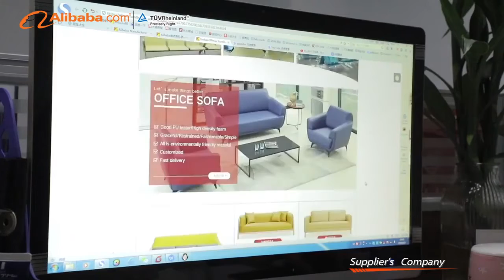Foshan Winner Furniture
Winner furniture is specializing in the production of the airport chair, auditorium chair, cinema chair, office sofa, school furniture.